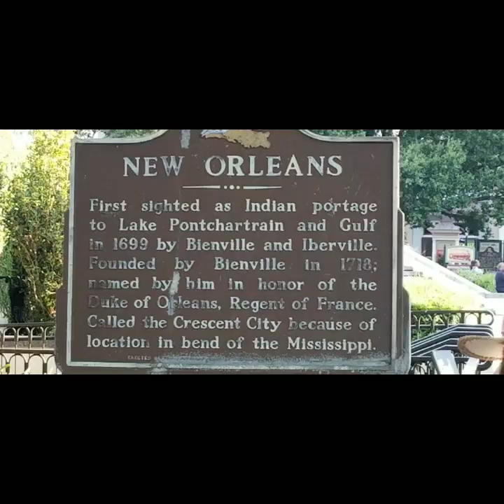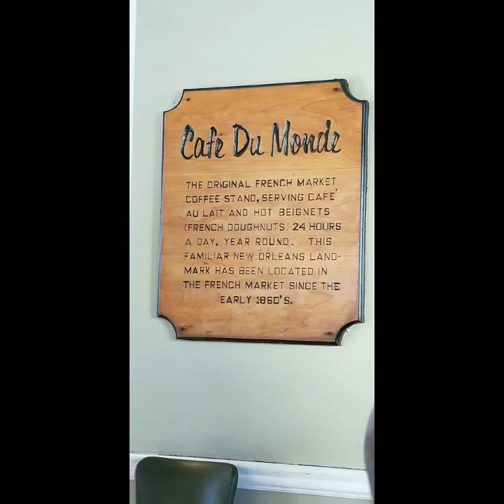Roadtrip to New Orleans | Herbalife Extravaganza 2019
We set out to New Orleans Louisiana from North Carolina last July for Herbalife's biggest training event for the year, EXTRAVAGANZA. This city has so much beauty. The cajun food is amazing. I just wish I captured more. Hope you enjoy the video nonetheless.

Cajun Seafood - My Gumbo was delicious
Cafe Du Monde - Finally had beignets
Boucherie - I had a fish sandwich (it was HUGE). The garlic parmesan fries though. OH MY GOSH!!
Bourree Cajun Smokehouse - We had Boudin links.
Waffles on Maple - I had a veggie omelette